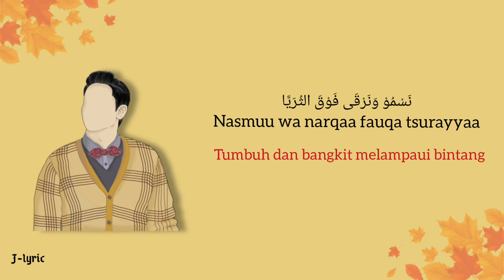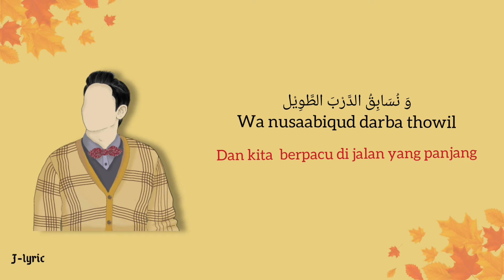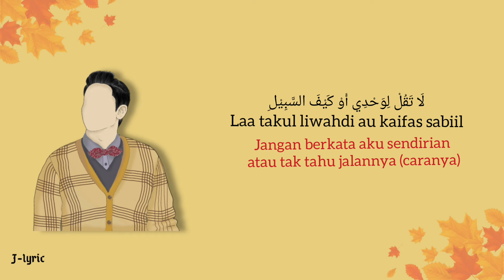Tasna'o Almustaheel - Humood Al Khudher feat. Hamza Namira (Lirik Terjemah Arb/Ind/Eng)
Tasna'o Almustaheel (You can do the impossible) tells about having to have determination and commitment in living life, because with effort even something that is considered impossible can be achieved.
Humood & Hamza in the lyric invites listeners to get up together, even though we are in a state of falling or getting lost, we will all find a way out as long as we keep trying.
Note:
sorry if there typo in writing lyrics and translation, if there are criticisms and suggestion, please write them in the comment
thanks for waching my channel

Judul (title): تَصْنَعُ الْمُسْتَحِيْل (Tasna'o Almustaheel)
Penyanyi (Singers) : Humood Al Khudher feat. Hamza Namira